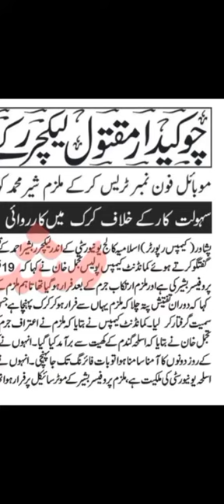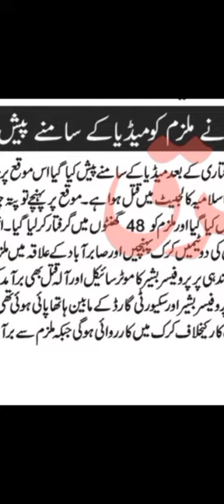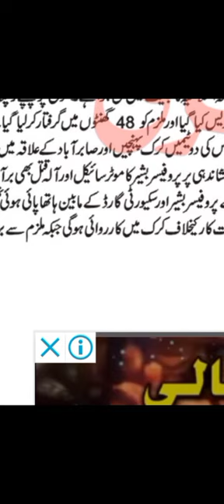PROFESSOR BASHIR K QATAL KO MOBILE TRACE K ZAREEYE GIREFTAR KIA.COMMANDENT CAMPUS POLICE